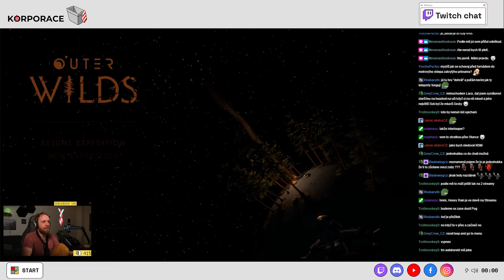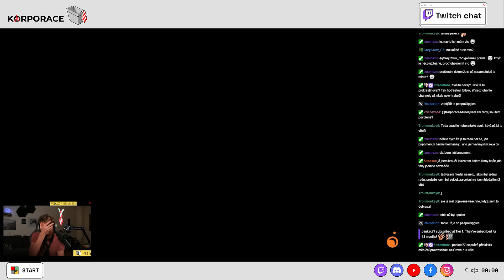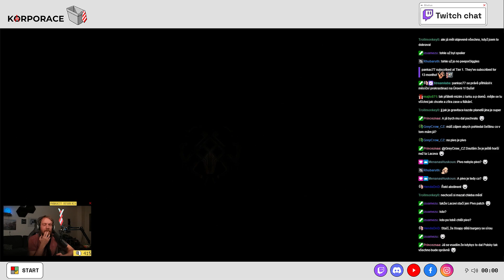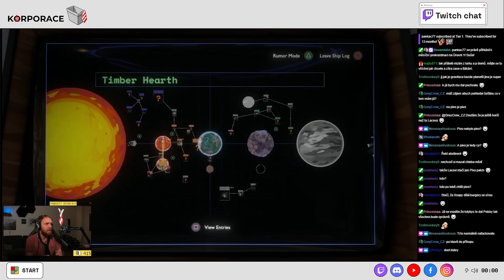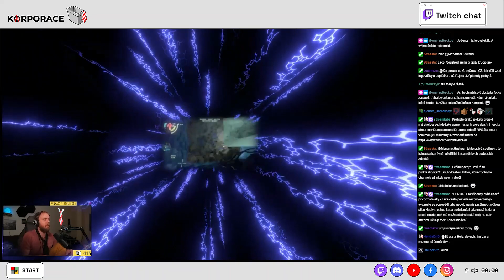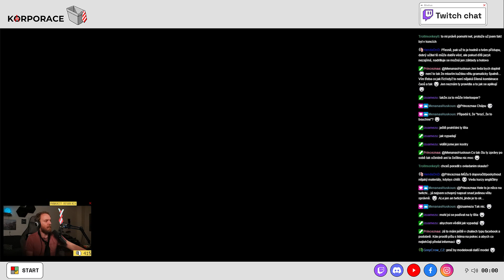Outer Wilds | E15 | Epický druhý pokus!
Na doporučení jsem rozehrát tuhle lahůdku. Těším se na ten komplexní zážitek, který by měla nabídnout. Schválně jsem si o hře nic nezjišťoval a nechci ani nic prozrazovat. Je to hra na jedno zahrání, protože nikdy víc už pak nedokáže nabídnout to nadšení z pomalého objevování při prvním průchodu. Tak se pohodlně usadně a kochejte se mým osobitým průchodem touto parádou.